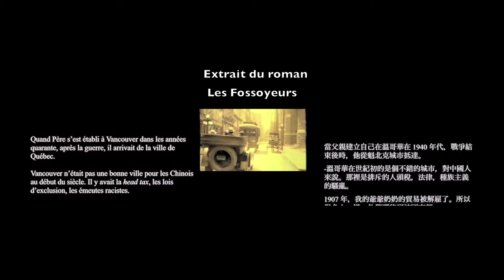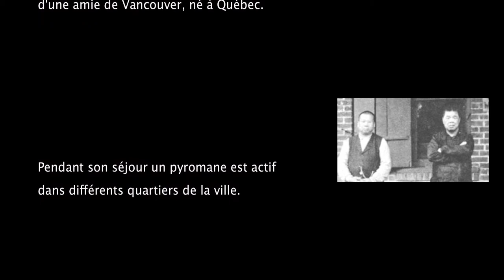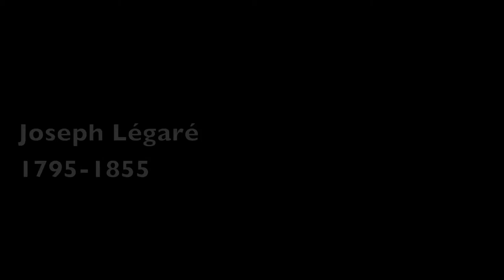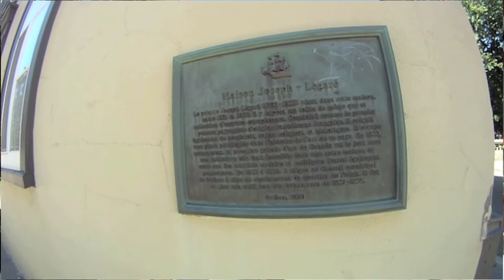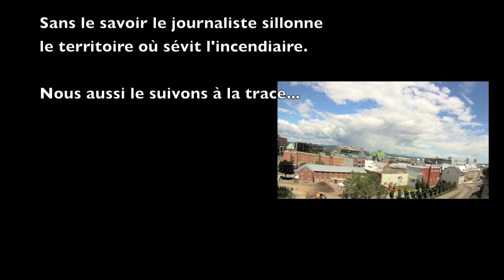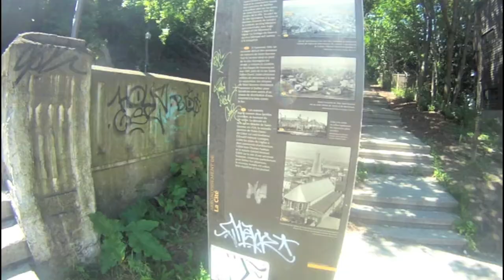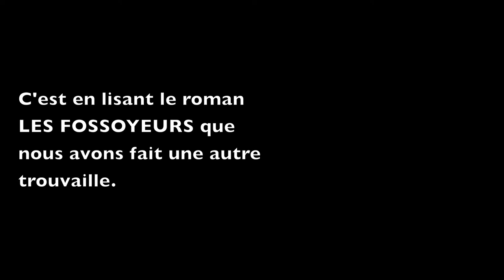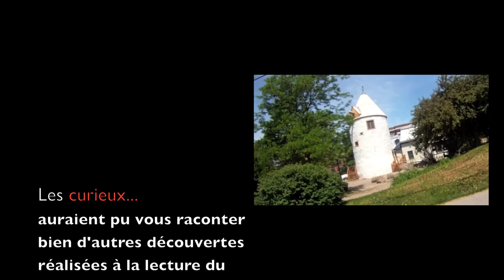Les Curieux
Découvrir quelques secrets bien gardés de la Vieille Capitale par  la lecture du roman LES FOSSOYEURS d'André Lamontagne. Voilà ce qu'ont fait les Curieux, Claire et Yves. Ils ont illustré quelques unes des pages de ce roman,